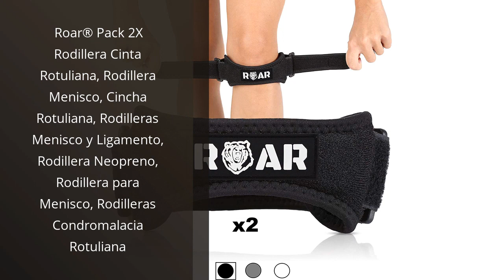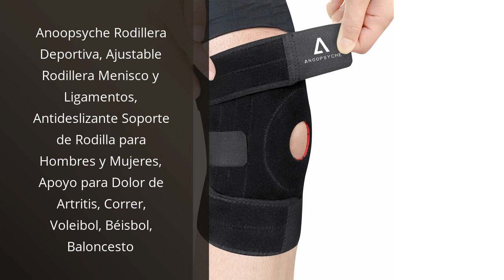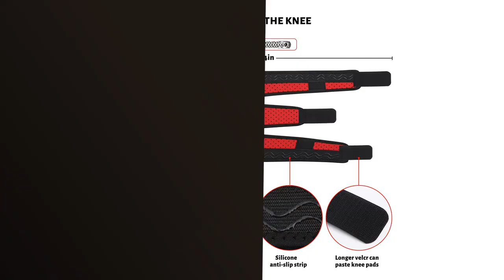RODILLERA ACTIVA T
✋  Aquí están los 5 mejores productos de rodillera activa t: ¡descubre cuál es el mejor para ti! disponibles en el mercado.

🔽🔽🔽 ENLACES DE COMPRA RODILLERA ACTIVA T 🔽🔽🔽

1) Roar® Pack 2X Rodillera Cinta Rotuliana, Rodillera Menisco, Cincha Rotuliana, Rodilleras Menisco y Ligamento, Rodillera Neopreno, Rodillera para Menisco, Rodilleras Condromalacia Rotuliana

2) NEENCA Rodillera Profesional, Rodillera de Compresión con Almohadillas de Gel de Rótula y Estabilizadores Laterales para Hombre y Mujer, Rodilleras de Grado Médico para Correr, Desgarro de Menisco

3) Anoopsyche Rodillera Deportiva, Ajustable Rodillera Menisco y Ligamentos, Antideslizante Soporte de Rodilla para Hombres y Mujeres, Apoyo para Dolor de Artritis, Correr, Voleibol, Béisbol, Baloncesto

4) Coolzon Rodillera con Almohadilla de Gel Patelar y Estabilizadores Laterales Ajustable Velcro Meniscus Support Rodillera Engrosada Transpirable para Mujeres y Hombres Deporte

5) REAQER Ortesis de Rodilla Regulable con Bisagras Estabilización para la pierna para Lesionados Esguinces, Artritis, Desgarros del Menisco, Lesiones Ligamentosas Adapta Tanto Piernas

00:00 - Intro
00:07 - 1) Roar® Pack 2X Rodillera Cinta Rotuliana, Rodillera Menisco,...
00:49 - 2) NEENCA Rodillera Profesional, Rodillera de Compresión con...
01:27 - 3) Anoopsyche Rodillera Deportiva, Ajustable Rodillera Menisco...
02:06 - 4) Coolzon Rodillera con Almohadilla de Gel Patelar y...
02:43 - 5) REAQER Ortesis de Rodilla Regulable con Bisagras...
03:27 - Outro